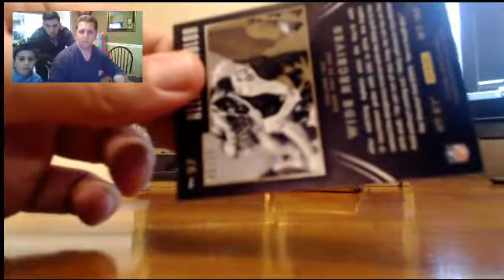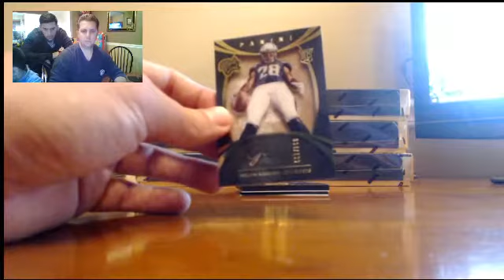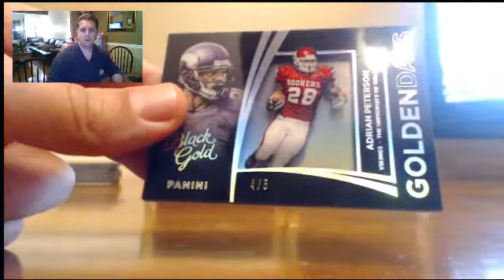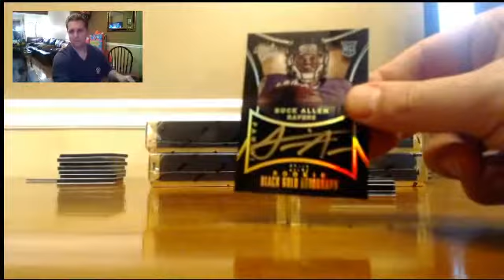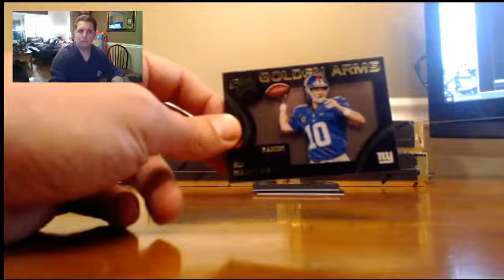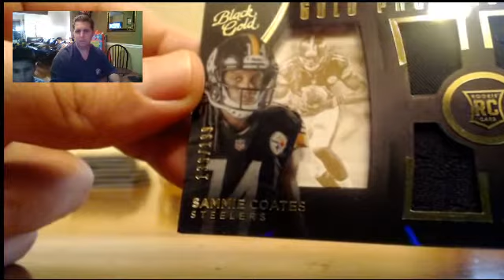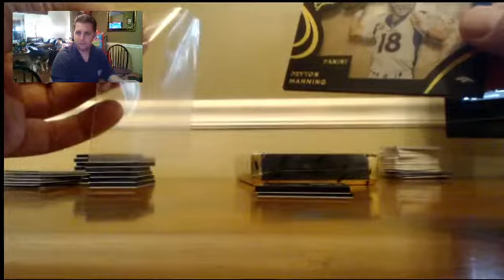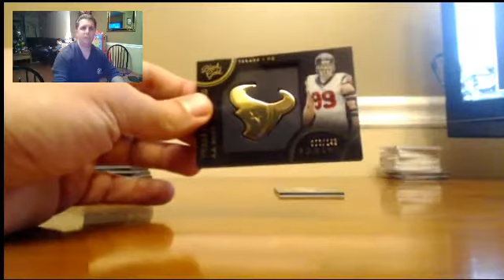2015 Black Gold PYT #2 Bad Beat #24